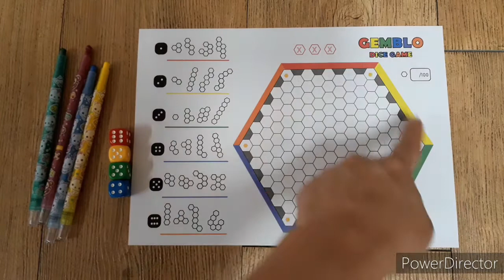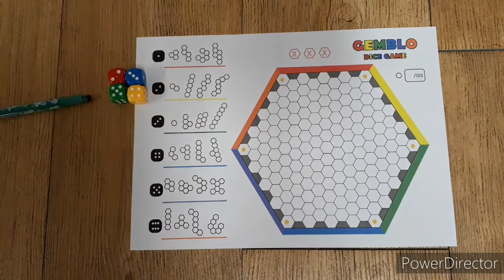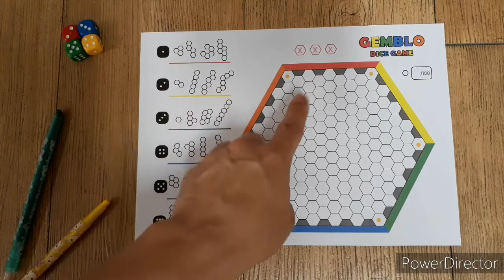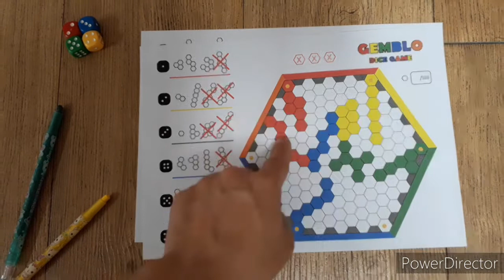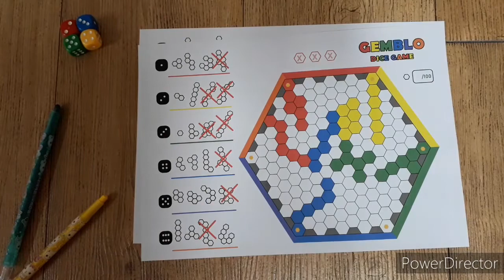(자작)Gemblo dice boardgame/ (자작)젬블로 다이스게임/ dice game/ 주사위게임/ Abstract Strategy/ 추상전략/ 1~4인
주사위로 2~4인까지 할 수 있는 추상전략 게임 젬블로 다이스게임을 구상해서 만들어 보았습니다.

색다른 점은 색연필을 한 턴씩 바꿔가며 진행을 합니다. 더 이상 타일을 채울 수 없다면 남아있는 타일의 조각개수를 세면 됩니다.

1인의 경우 색연필을 순서대로 바꾸어가며 색칠하고 주사의 개수를 4개부터 하나씩 줄여가며 굴리면 됩니다.

점수가 낮을수록 좋습니다.
육각형 개수를 100개로 맞춰 점수계산하는 것으로 조정해보았습니다.

Gemblo dice boardgame/ 젬블로 다이스게임/ dice game/ 주사위게임/ Abstract Strategy/ 추상전략/ 1~4인